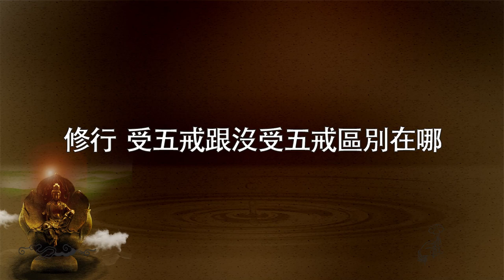字幕版 | 修行，受五戒跟沒受五戒區別在哪裡？（ 2023 04 19) - 上自下然法師宣講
居士問 : 修行，受五戒跟沒受五戒區別在哪裡？

居士：師父 就是我心中有一個疑慮
就是說 受戒 受五戒
如果受五戒就是說
有受跟沒有受五戒 同樣的修
區別在哪裡 請師父開示
師父：受是 假如說真正在修
你受戒以後叫增上 增益
因為 我們畢竟是凡夫
你在做一些事情的時候
一定要給自己要一個清清楚楚的名分
跟清清楚楚的身份 知道吧
有的時候雖然在修 可是因為沒受
可能也有很多行為 你就自然而然
就會自己不斷的偏袒自己
會容易原諒自己
因為要修
因為要面對自己要修的這個誠心
去受 就是告訴自己 因為受戒了
我有這個發心了 將來在戒條上面
他就會在一切行為中
你就自然成為規範 你就不敢再犯
雖然說平常我也不犯了
但是那些 有些小的習氣
有相同的小的習氣 你也能夠觀察入微了
那就是受後的功德 就不一樣了
所以 每個人都說在修
但是 都忘記給自己一些名分
給自己一些身份
就是差了這一步
差了在臨門這一腳
有的時候你雖然說修 可是
那個味道就差很多
味道差很多就是 你領悟的就差很多
還是要去受
尤其是五戒 五戒是最初入門的
殺盜淫妄酒而已 那個一定要受的
那一定要受 那是最初是告訴自己
我是佛門弟子 只是發那一念心的

大陸循講之佛法問與答（03-1）節錄

地點:內陸 三明
觀音寺taiwan.nanxing
金融機構代號：700
戶名：觀音寺釋自然
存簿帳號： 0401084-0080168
劃撥帳號 : 22867035
開戶行：台灣銀行中興新村分行
金融機構代碼：004
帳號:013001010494